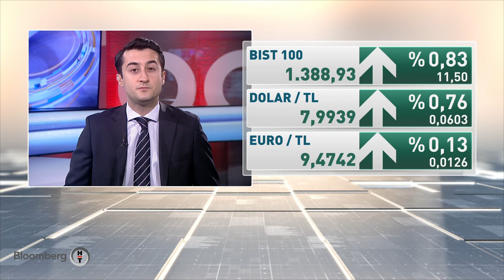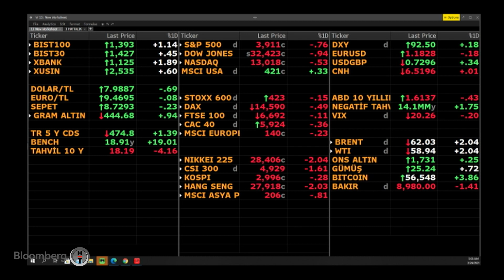30 Dakika | 24.03.2021